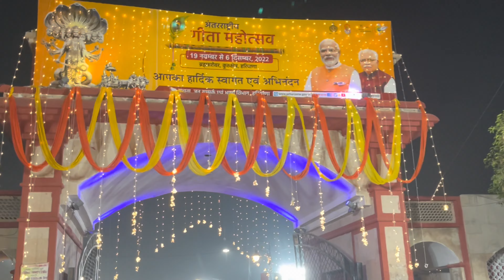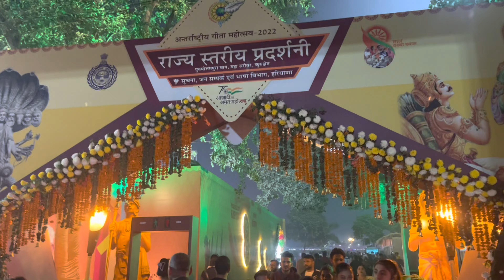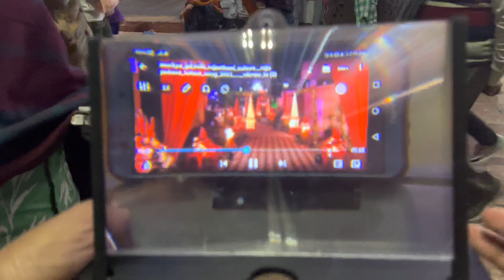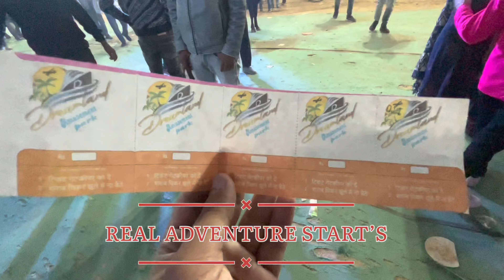GEETA JAYANTI KURUKSHETRA 2022 || BEST PLACE TO VISIT IN kurukshetra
The festival is celebrated mainly in Kurukshetra, Haryana. The venue of the festival adds to the sacredness of the event. Kurukshetra is the land where celestial song 'Bhagwad Gita' is believed to have been delivered by Lord Krishna to Arjuna.